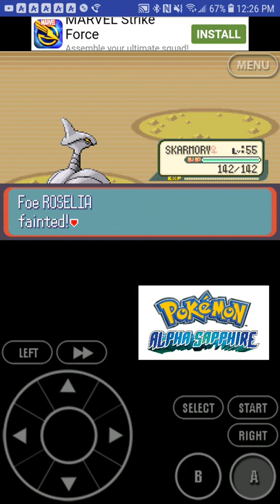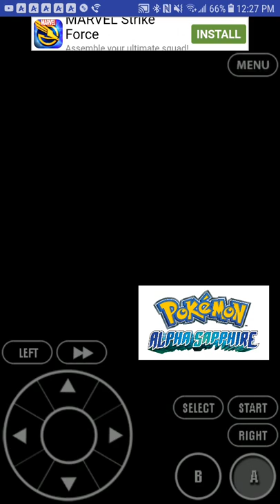Pokemon Ruby: Vs. Wally